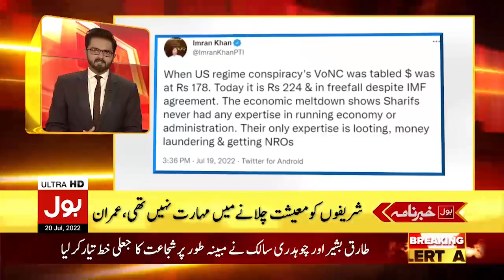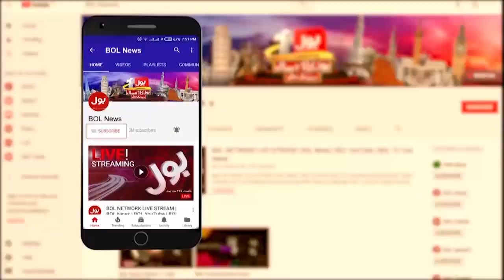Dollar Rate Increases In Pakistan | News Headlines At 2 AM | Dollar to Pakistani Rupee Exchange Rate